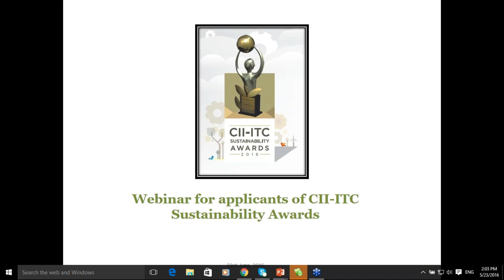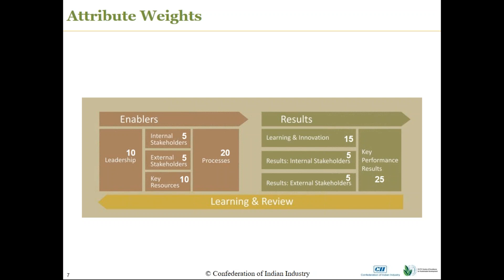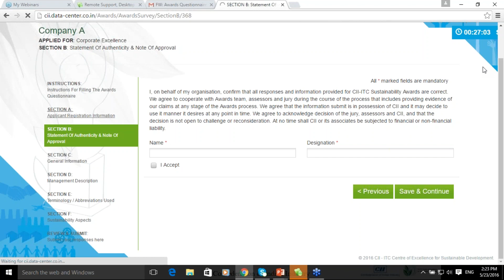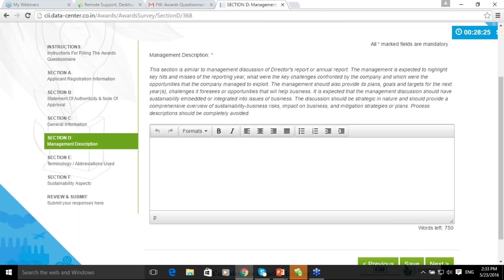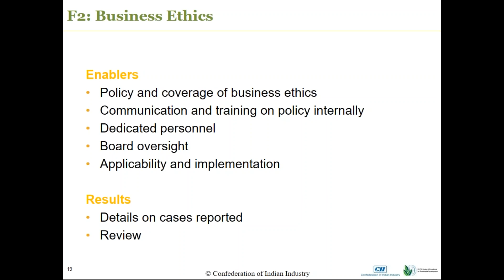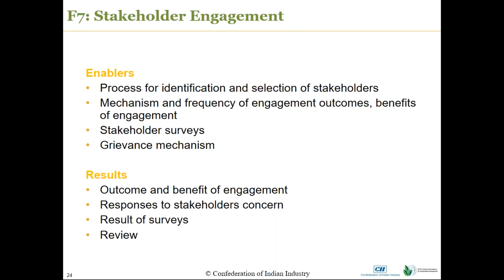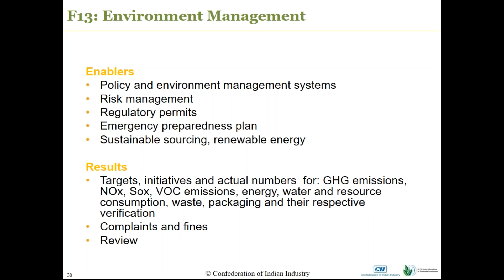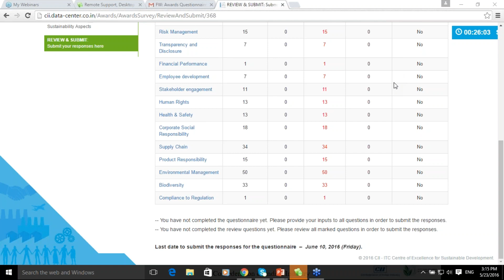Guidance on Awards Questionnaire for CII ITC Sustainability Awards 2016